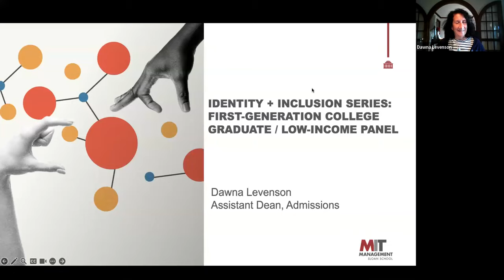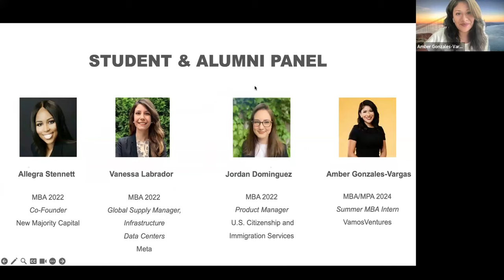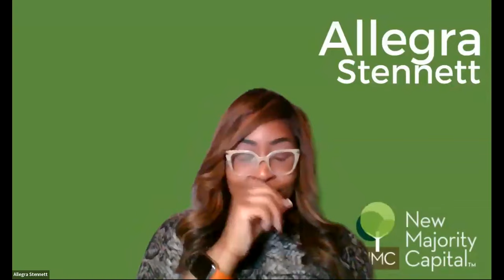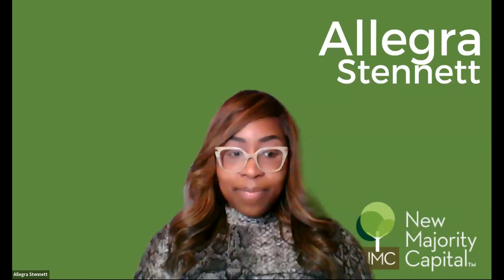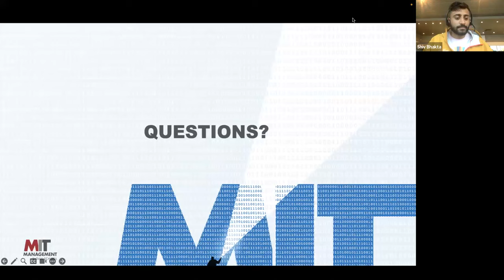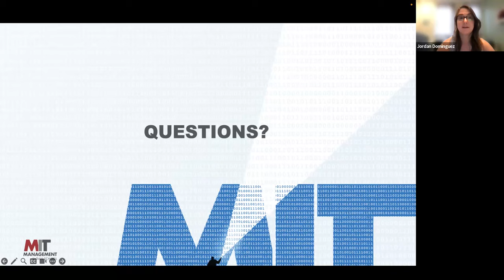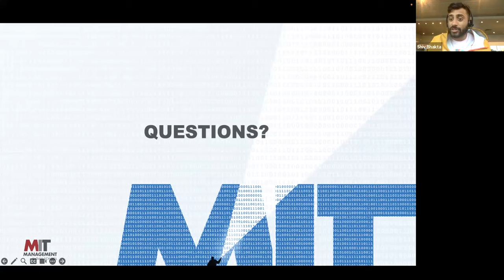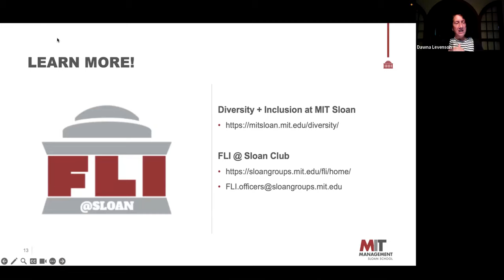Navigating Business School as a First-Gen College Grad / Low-Income Identifying Student | MIT Sloan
In this panel discussion, FLI@Sloan (First Generation College Graduate / Low-Income Club) alums share their personal experiences before, during, and after MIT Sloan.

0:00 Intro and Land Acknowledgment
1:15 MIT Sloan Mission Statement
1:50 Portfolio of Programs
4:10 Moderator Introduction
5:15 FLI@Sloan Club Intro
7:10 Panelist Introduction
9:45 "Why you chose Sloan?"
16:45 Telling Your Family You Want an MBA
19:40 How Did Your Career Goals Change in the MBA
23:50 Finding Community
30:10 Joining FLI Club
34:40 Best Memories from Sloan
39:10 Financing Your MBA Experience
45:50 Challenges Faced at Sloan
50:40 Taking Risks in the MBA
53:50 Closing Remarks

MIT Sloan's Identity + Inclusion Series are admissions events that showcase the vibrant, innovative Sloanie community. We explore our diverse community through conversations with staff, students, and alumni.

Hear from women, veterans, and members of the Black, Latinx/e, Asian-American, First-Generation college graduate/Low-Income, and LGBTQ+ communities, as they share personal stories from their time at MIT and beyond.